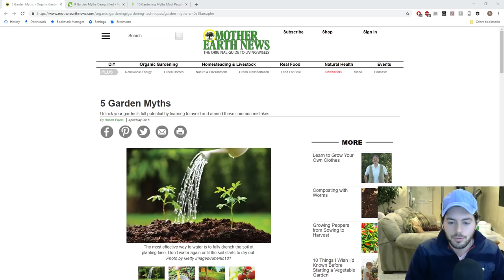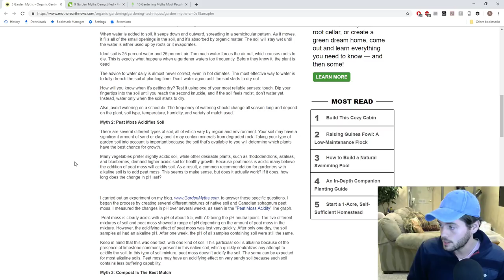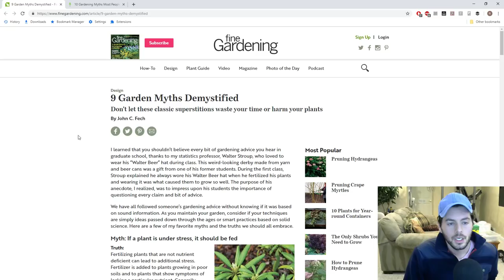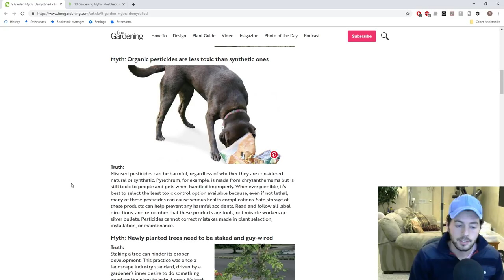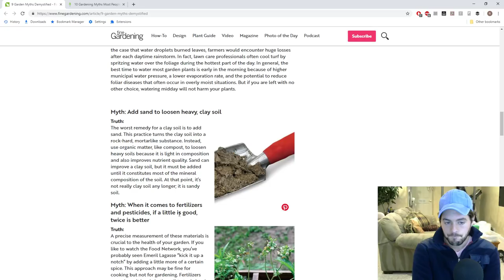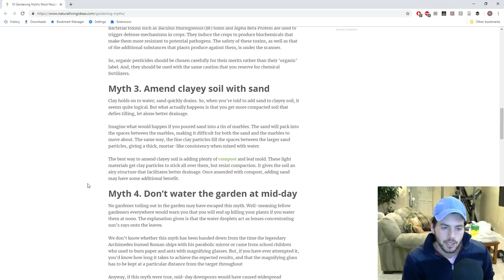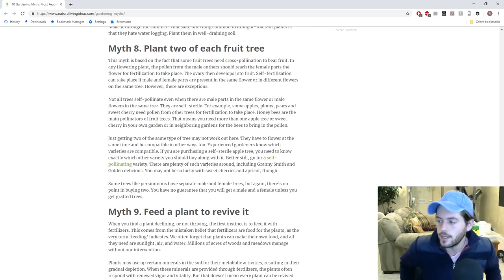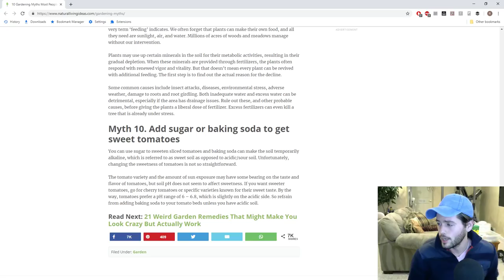20 Garden Myths?! | Fruit Talk! w/ Ross Raddi -- EP: 22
Facebook.com/rossraddi
Instagram.com/rossraddi
Twitter.com/rossraddi